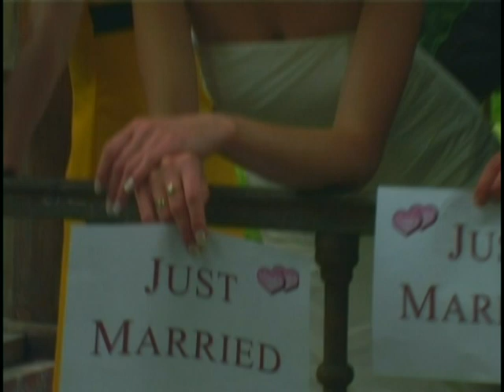Teledysk ślubny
sesja zdjęciowa Patrycji i Damiana